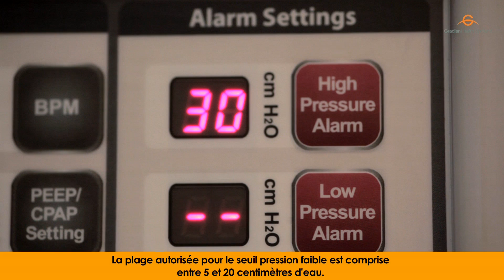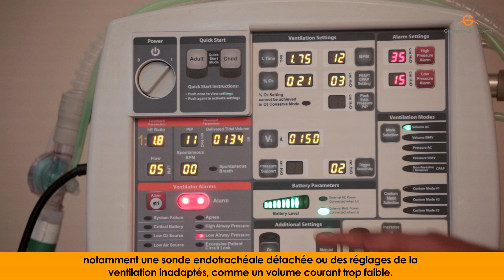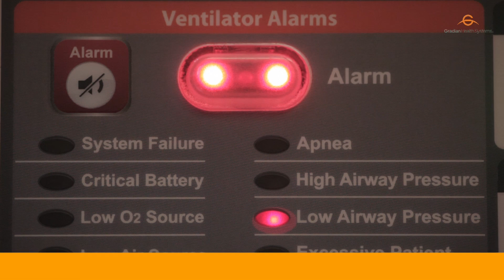3.3 : L'alarme Low Airway Pressure (Pression voies faible)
Lorsqu'ils utilisent le CCV, les prestataires de santé doivent paramétrer un seuil minimum de pression des voies respiratoires en utilisant le panneau « Alarm Settings » (Réglages des alarmes) situé dans le coin en haut à droite du panneau avant. La plage autorisée pour le seuil pression faible est comprise entre 5 et 20 centimètres d'eau. Il est nécessaire de paramétrer le seuil de l'alarme Low Airway Pressure (Pression voies faible) sur le CCV pour s'assurer que le patient reçoit une ventilation adéquate.